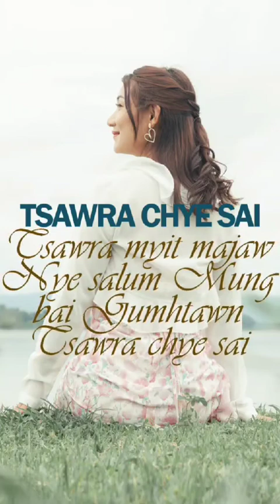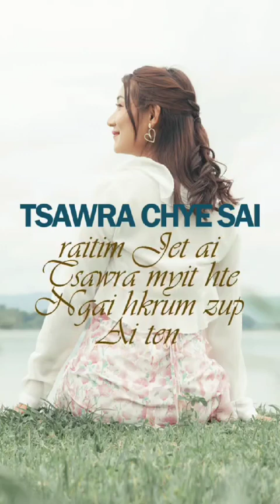TSAW RA CHYE SAI